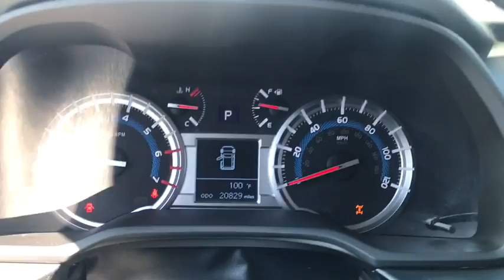2015 Toyota 4Runner Las Vegas, Henderson, North Las Vegas, Summerlin, Clark County, NV 00471285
2015 Toyota 4Runner

Centennial Toyota
6551 Centennial Center Blvd